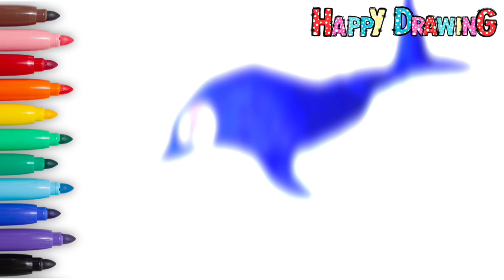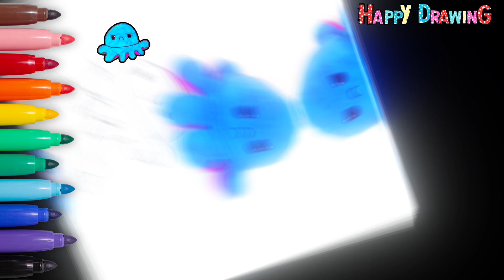Drawing, painting, coloring stuffed animals for kids. How to draw Kawaii cute drawings. Easy to draw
Dive into the creative world of drawing with our fun and educational video for kids! Join us as we learn how to draw and color a lovable stuffed animals. Get ready to unleash your artistic skills as we guide you through each step, from sketching the outline to adding vibrant colors.

In this delightful tutorial, we'll bring plush toys to life on paper. Whether you're a budding artist or just love to have fun with colors, this video is perfect for you!

Let's get creative and have fun drawing together! Happy drawing!"